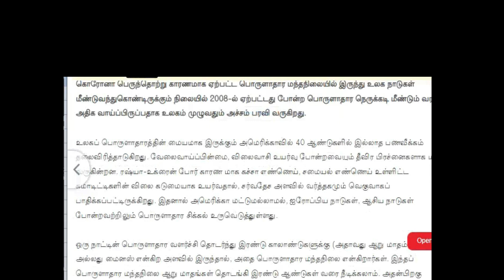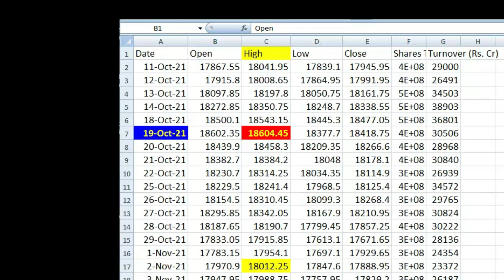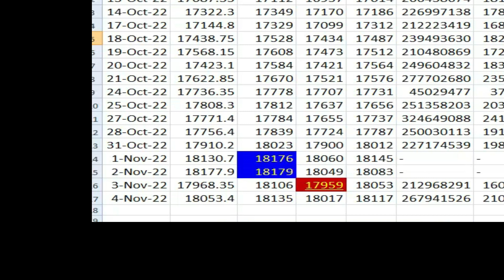MARKET UPDATE-06 NOV 22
hijau investment
hijau agro
hijau oil
hijau chennai
hijau associates private limited
hijau tamil investment

International Financial Services
Lakshmi Narayanan
aarudhra gold
amudh surabhi
AK stock trader

# சங்கர்

International Financial Services
Lakshmi Narayanan
aarudhra gold
Money Pechu
Anand Srinivasan